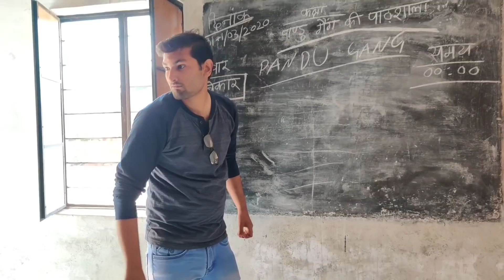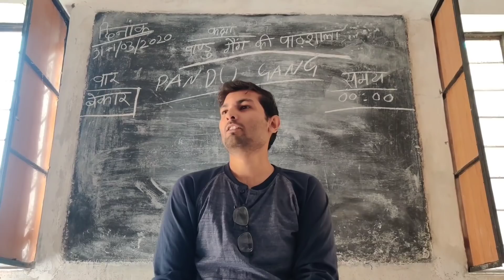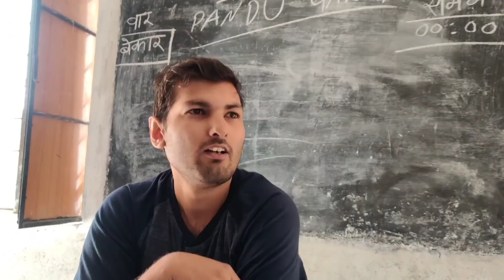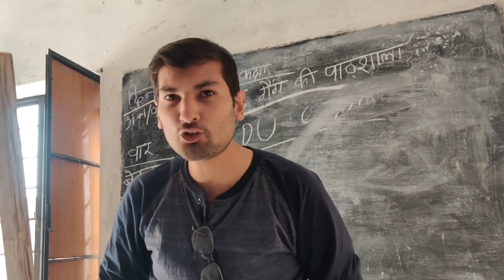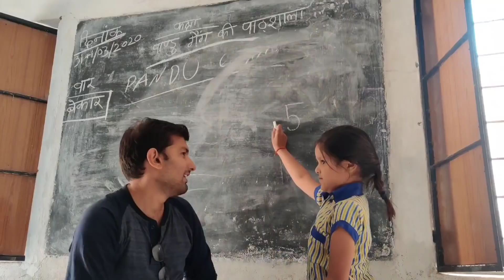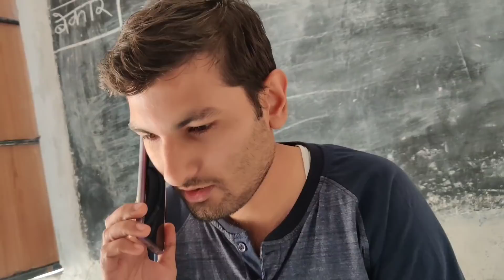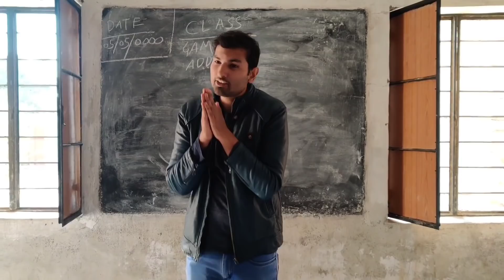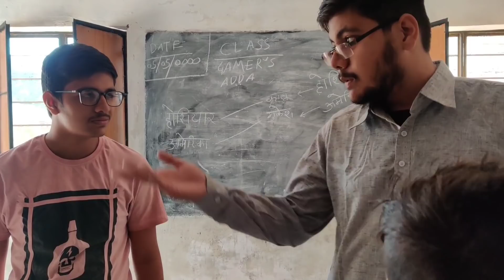बदमाश टाबर vs परेशान मास्टर || मारवाड़ी कॉमेडी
इस वीडियो में Teacher vs students की कॉमेडी दिखाई गई है और दिखाया गया है कि अपनी school life कैसी होती है ।

उम्मीद है दोस्तों की आपको ये वीडियो पसन्द आयेेगी ।

Star cast - saket mangalhara ( monu raja )
Mukiyo don
Kalu
Pari
Ishika
Aaditya
Ronak
Kanho
Gopal
Shree ram
Girish

Director - editor - writer ~ *Monu sharma*